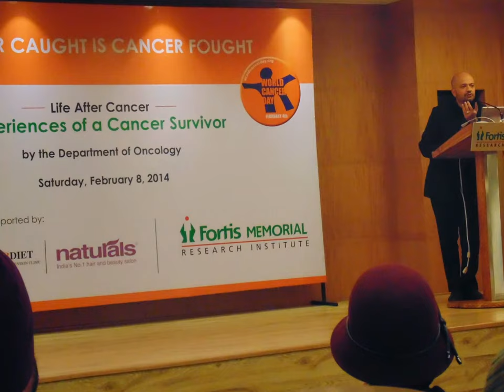Yoga Pranayama: Mr. WIG GIVING LECTURE ON PRANAYAMA TO DOCTORS & CANCER PATIENTS AT FORTIS HOSPITAL